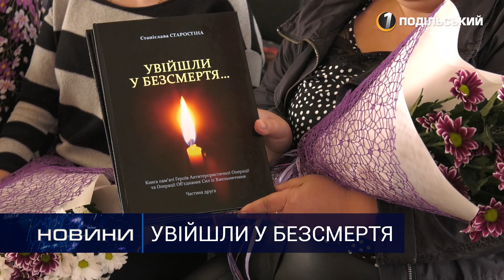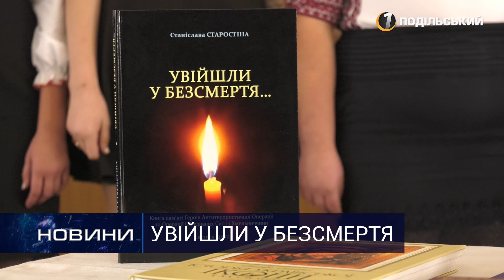Книга пам’яті побачила світ завдяки студентам. Перший Подільський 16.10.2019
Книга пам’яті побачила світ завдяки студентам.

В Хмельницькому кооперативному торговельно-економічному інституті презентували книгу, що зібрала біографії героїв з Хмельниччини. «Увійшли у безсмертя» - написана заслуженою журналісткою України, Станіславою Старостіною, видана коштом випускників ХКТЕІ. Батьки, брати, сестри, та близькі люди героїв з Хмельниччини були запрошені на захід. Тут вони отримали книгу, на сторінках якої чорним по білому викарбувана біографія найдорожчих.